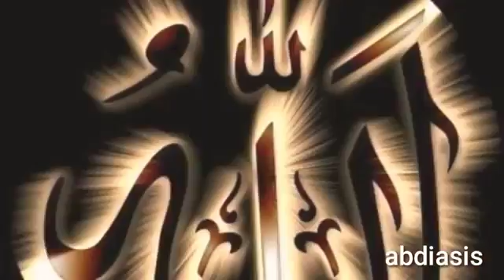Allah is ONE be Muslim(8)